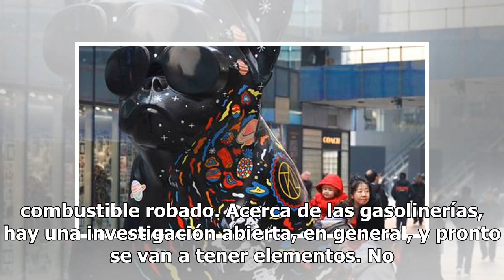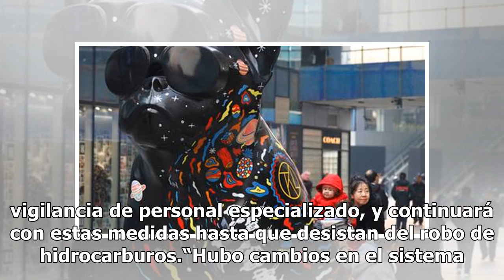A ver quién se cansa primero, los que se roban el combustible o nosotros: AMLO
El presidente Andrés Manuel López Obrador dio a conocer que las autoridades ya investigan a las empresas gasolineras que compraron combustible robado. Acerca de las gasolinerías, hay una investigación abierta, en general, y pronto se van a tener elementos. No queremos adelantar nada si no hay fundam...